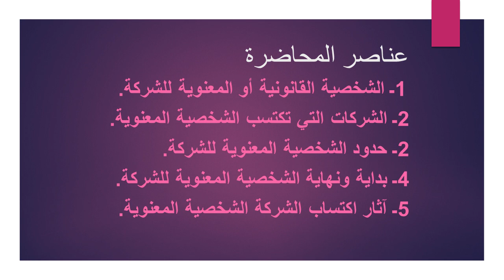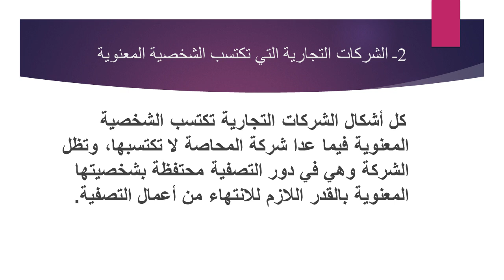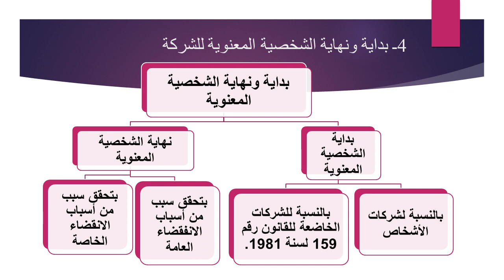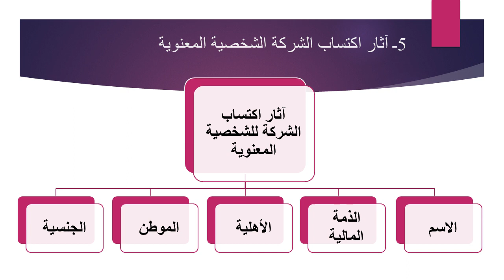دبلومة إدارة الأعمال- الفرقة الأولي - القانون التجاري - د/ محمد كمال سالم- 03